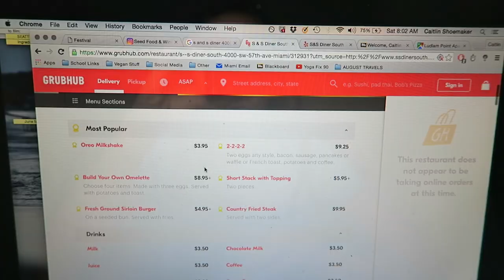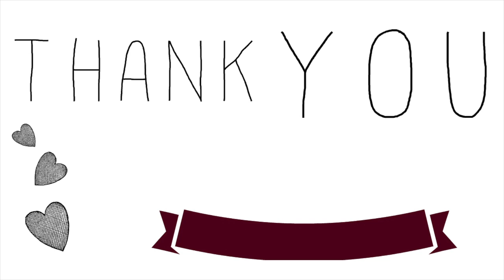Finding VEGAN DINER food + RANT?!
* Cornbread recipe is not mine, it's by High Carb Hannah

Nutritionfacts.org

Camera: Canon G7x
Software: Final Cut Pro